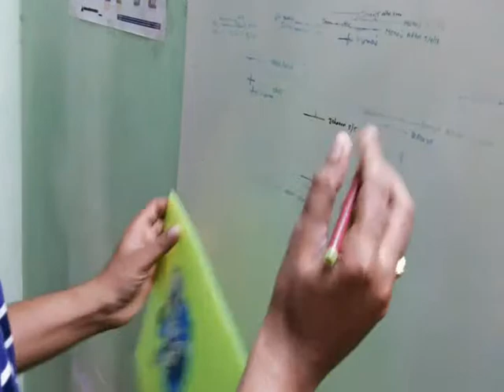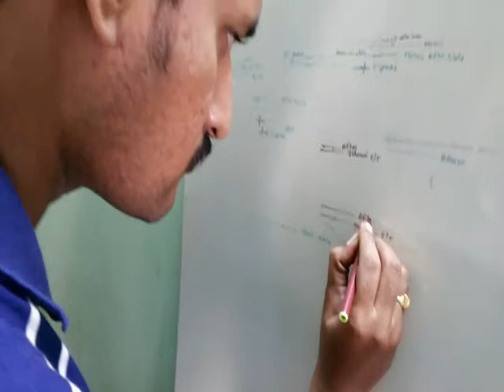Height increase of 2 cms in 2 Days in Nadipathy - Treatment